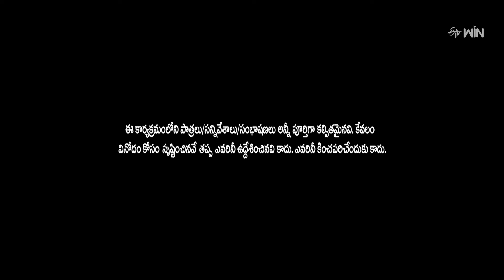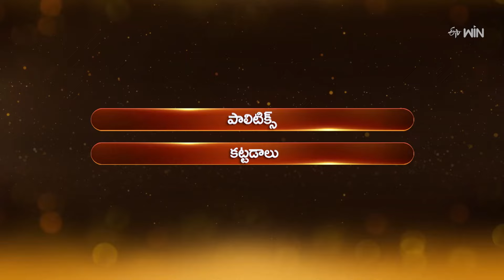Thaar Maar Takkar Maar | Suma Adda | Game Show | 25th May 2024 | ETV Telugu